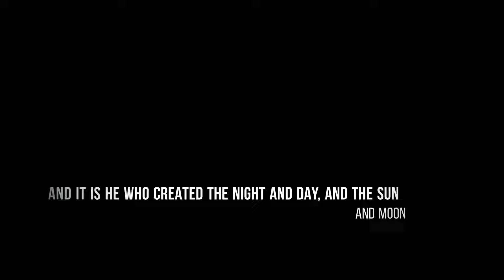And it is He who created the night and day, and the sun and moon | Wisdom Prime